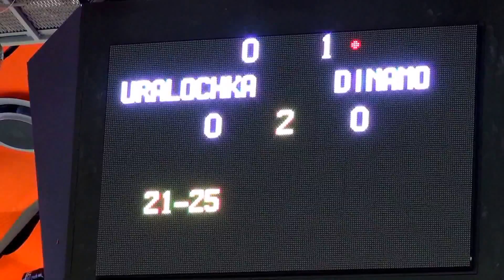ВК Уралочка-НТМК vs Динамо-Казань Лига Чемпионов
Лига чемпионов. Плей-офф. Раунд 12-ти. Первый матч.
Уралочка-НТМК – Динамо-Казань –1:3 (21:25, 18:25, 25:20, 10:25).
11 февраля 2016 года, Россия, Екатеринбург, ДИВС «Уралочка».